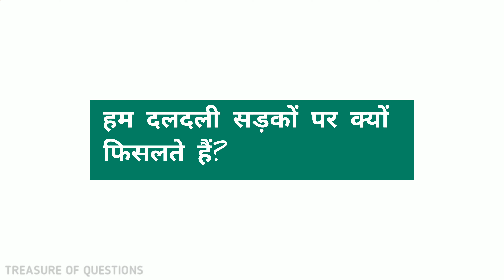राहुल द्रविड़ का पूरा नाम क्या है | rahul dravid ka pura naam kya hai